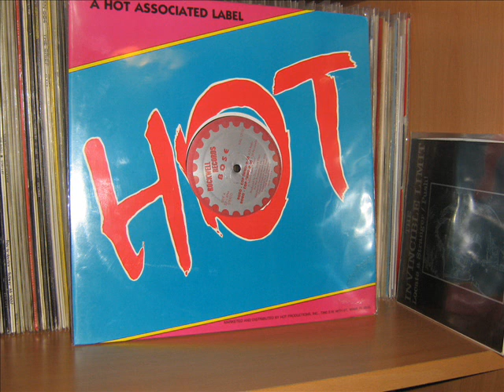BOSE ROBO COP WHO R U RADIO A 1988 ROCKWELL RECORDS